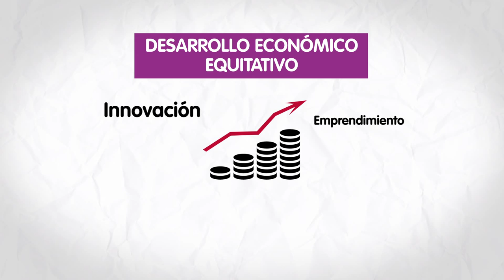¿Por qué fue importante la modernización del Municipio de Medellín?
Hoy se oficializó el Conglomerado Público Municipio de Medellín, modelo conformado por 46 entidades, activos de 57 billones de pesos y la generación de 67 mil empleos directos e indirectos para el desarrollo humano. Esta iniciativa, primera en su forma del país, es una alternativa para gobernar con áreas estratégicas: Modernización + Gobierno Corporativo + Conglomerado Público = Triada MAESTRA de la Gerencia Pública desde Medellín para América Latina.